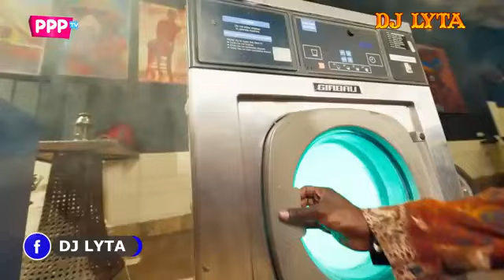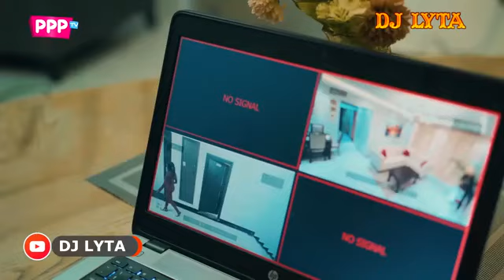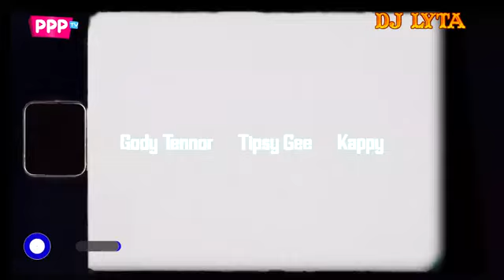DJ LYTA - SET IT ARBANTONE MIX | ANGUKA NAYO,KUDADE,INAKUBALIKA,MAANDY,TIPSY GEE,SEAN MMG,YBW